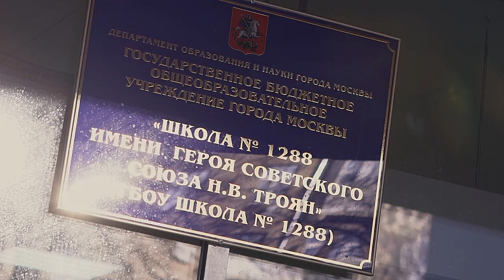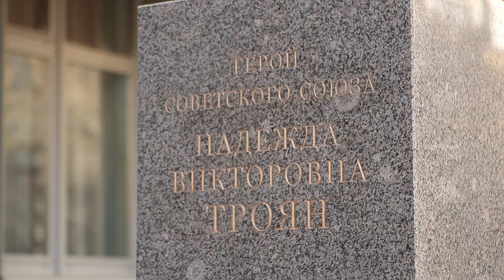Памятник бюст Героя Советского Союза Н.В. Троян открыли в Москве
Памятник-бюст легендарной советской разведчицы, Героя Советского Союза Надежды Викторовны Троян торжественно открыли на территории московской школы № 1288, носящей её имя. Церемония прошла 22 октября, накануне 100-летия со дня рождения разведчицы.